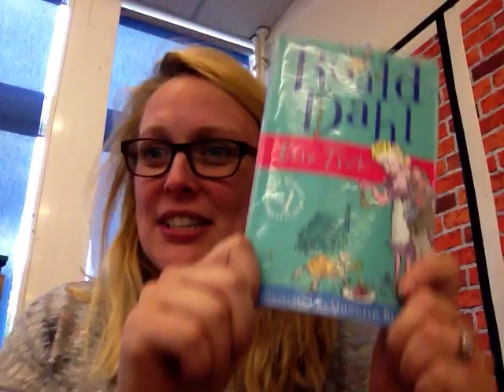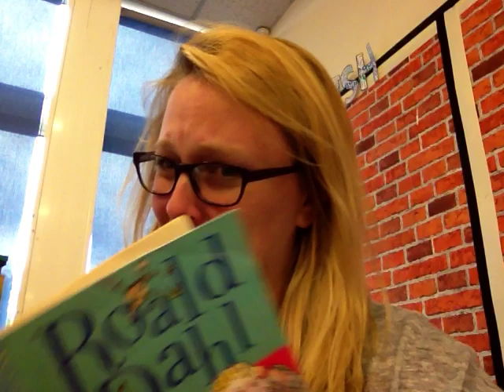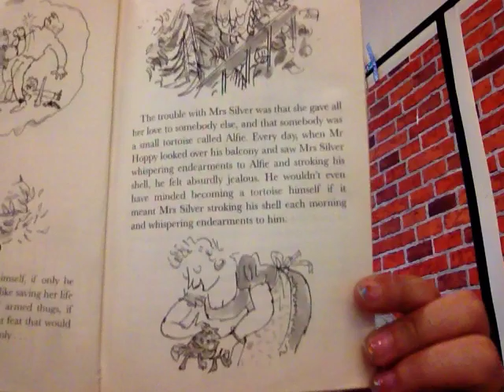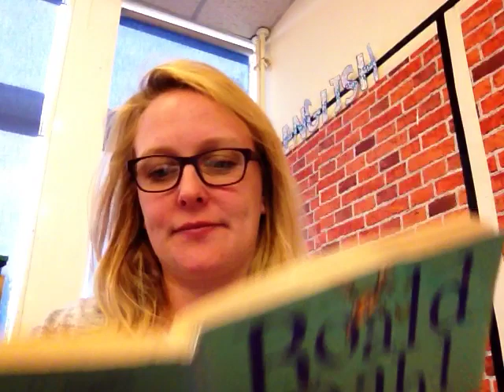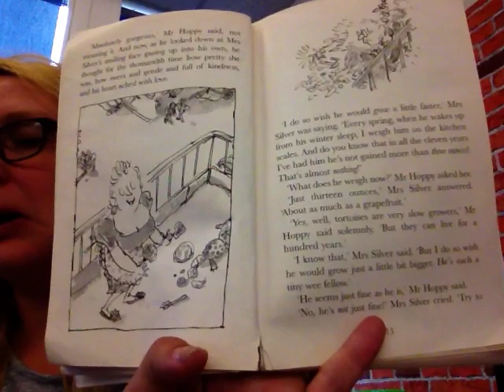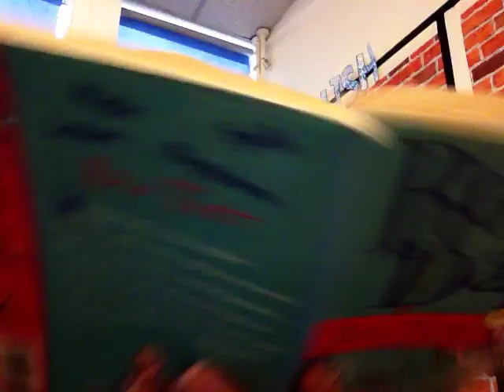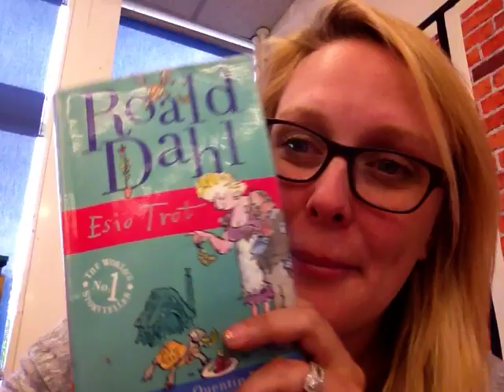Moles class story - Part 1